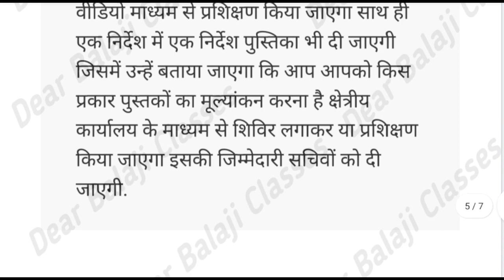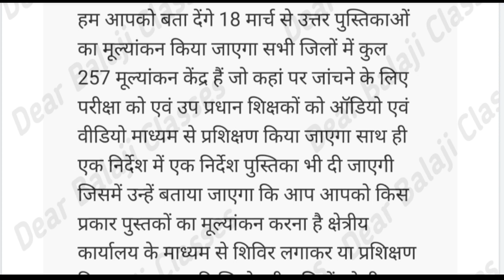up board copy checking कॉपी की चेकिंग शुरू copy kaise check hota hai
Physics me fail to kya kare | class 12th physics me fail to kya kare | upboard2023 | class 12
Hindi me fail to kya kare | hindi me fail to compartment exam hoga ya nahi hoga
compartment kitne subject ka hota hai
board exam me absent to compartment exam hoga ya nahi|up board compartment exam 2023

upboard2023 up board practical 2023

up board exam date 2023 in hindi
Up board exam by dearbalajiclasses
Up board exam 2023 by anupamsir
anupam sir

omr sheet kaise bhare 10th class 2023 up board
omr sheet kaise bhare 2023
Omr sheet kaise bhare 10th class 2023
2023 board exam mein omr sheet kaise bhare
Omr sheet kaise bhare by dearbalajiclasses
Omr sheet kaise bhare by balajisir
Omr sheet kaise bhare by anupamsir
Omr sheet kaise bhare class 10 by Anupam classes
Shorts by dearbalajiclasses
youtube shorts

Hindi paper chhoot gaya to kya karen
Class 10 hindi paper chhoot gaya to kya karen
Class 10 hindi paper chhoot gaya to kya hoga
Class 10 hindi me fail to kya hoga
Class 10 hindi paper me fail to kya hoga
Class 12 hindi paper chhoot gaya to kya karen
Class 12 hindi paper me fail to kya hoga
Class 12 hindi me fail to kya hoga
Class 10 hindi paper me fail to kya karen
Class 12 hindi me fail to kya kare
shorts by anupamsir
shorts dearbalajiclasses
shorts by balajisir

Class 12th hindi me fail to kya karen
Hindi me fail to kya karen
Up board 2023 hindi me fail to करें
Class 10th hindi me fail to kya kare
Up board class 10 hindi paper me fail to kya karen
Copy me roll number kaha likhen
board exam me copy kaise likhe
Board copy me roll no kaha likhe
Class 10th copy me roll number kaise likhen
up board exam date sheet 2023
Shorts by anupamsir
omr sheet me galti ho jaye to kya kare
बोर्ड परीक्षा में गणित की कॉपी कैसे लिखें
Class 10th me maths copy kaise likhe
Class 12th me maths copy kaise likhe
Board exam me math ki copy kaise likhe
Math left page par likhe ya right page par
Math left page par likhe ya right page par likhe
Maths bae page par lagaen
Board copy me maths kis page par banaye
Board exam me maths kis page par solve kare
Board me fail to compartment exam hoga
Ek subaject me fail to compartment exam hoga
Compartment exam 2023 kiska hoga
Compartment exam kaun kaun de sakta hai
Compartment exam 2023 by dearbalajiclasses
Ek subject me fail yo kya kare
Ek subject me absent to kya kare
Up board compartment exam 2023 kab hoga
Up board compartment exam by dearbalajiclasses
Board exam me fail
shorts anupamsir
Class 10th compartment exam
Ek subject me fail hone par kya kare
Hindi me fail yo kya kare
Maths me fail to kya kare
Hindi compartment exam kab hoga
Compartment exam kitne vishay ka hota hai
Class 10 compartment exam 2023 kab hoga
Compartment kitne marks ka hota hai
Compartment exam 2023 by balajisir
shorts balaji
Compartment exam by dearbalajiclasses
Hindi me fail to compartment exam hoga ya nahi hog
Hindi ka compartment exam kab higa
Hindi mw fail to compartment exam kab hoga
Class 10th hindi compartment exam
Class 12th hindi compartment exam
कंपार्टमेंट exam by dearbalajiclasses
Class 12th physics me fail to kya kare
Physics me kam number aae to kya kare
Physics me grace marks milega ya nahi milega
Up board physics me fail to kya kare
Class 12 physics
Class 12th physics by dearbalajiclasses
Physics 12th ka compartment kab hoga
Class 12 physics compartment exam 2023
Physics 12th by balajisir
up board copy checking video 2022
Up board copy checking
12th board ki copy kaise check hota hai